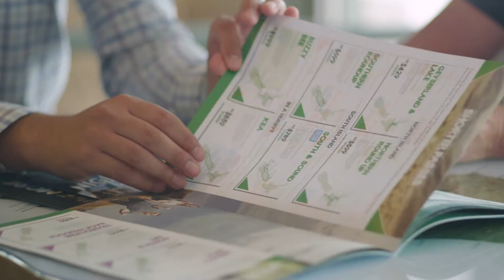Auckland i-SITE - Nick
See what Nick gets to do everyday and hear the great benefits of hiring young people at Auckland i-SITE

to start your journey in the Tourism Industry